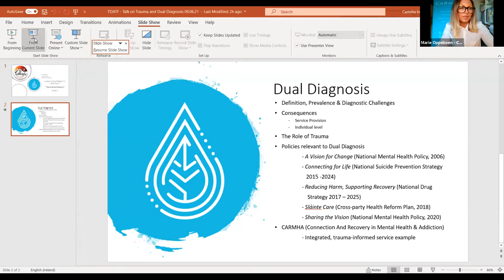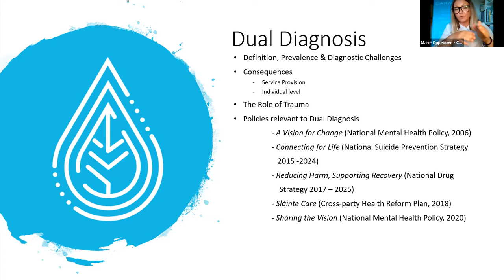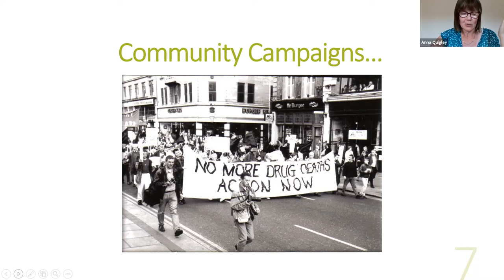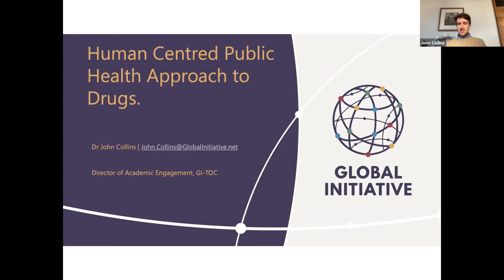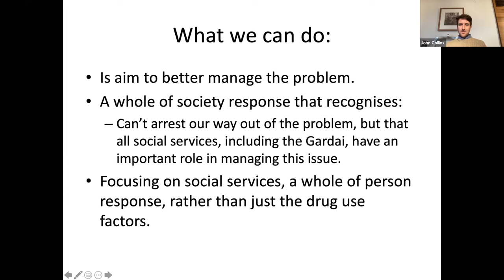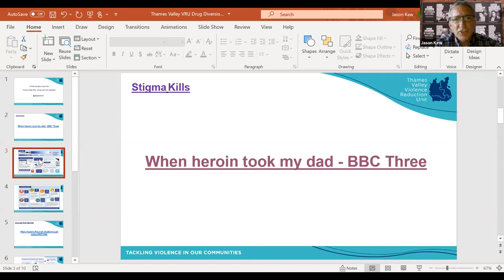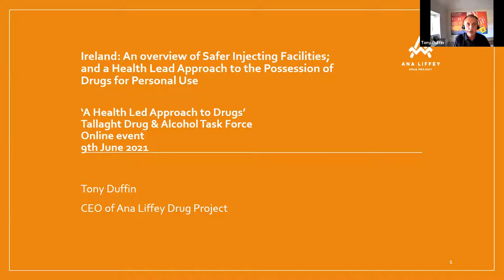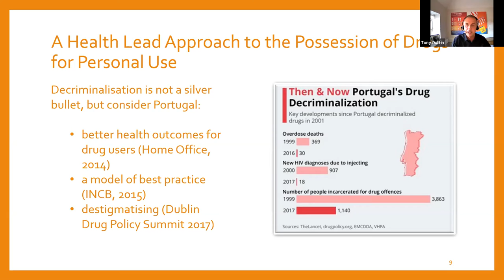A Health Led Approach to Drug Policy 2021